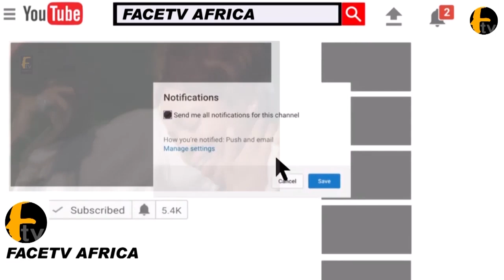NOTHERN ELDERS STILL BEHIND TINUBU FOR 2023 PRESIDENCY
NOTHERN ELDERS STILL BEHIND TINUBU FOR 2023 PRESIDENCY Face tv Africa Face tv Africa Facetv Africa Face tv AFrica Facetv Africa Facetv Africa and Music face: Real Indigenous Nigerian Music. We profile top performance, top rated Nigerian musicians, legends, events, video musicals and we dish them out to you from a Nigerian point of view.